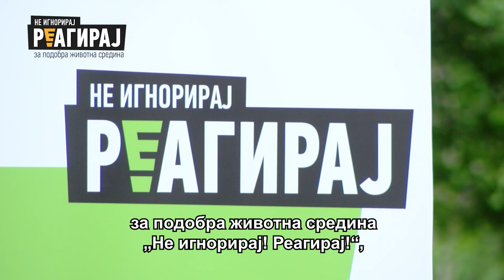Младите извидници ни порачаа да се рециклира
Стотина извидници ја запознаа природата преку игри и забава, но во исто време учат како да ја чуваат и почитуваат. Традиционалната извидничка акција „Пролетни бакнежи, прегратки 2019" беше организирана од Првиот скопски извиднички одред, во рамките на кампањата за подобра животна средина „Не игнорирај! Реагирај!“.